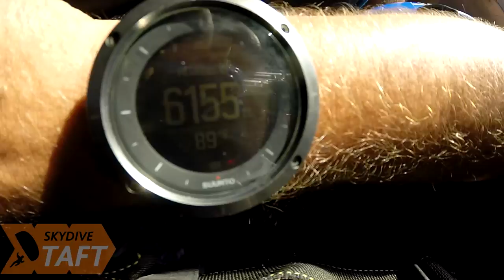Lakeisha Morris Skydive Taft.